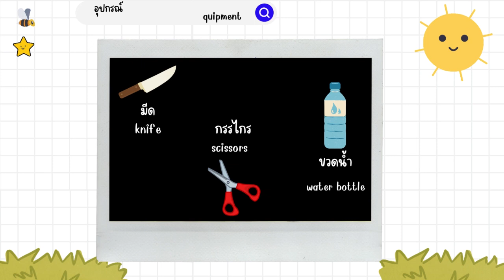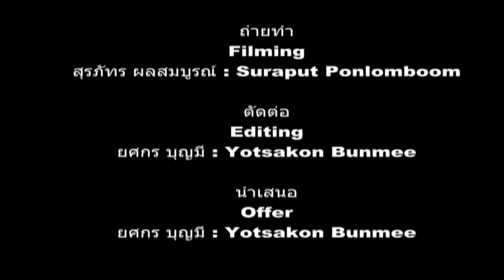DIY กระถางต้นไม้